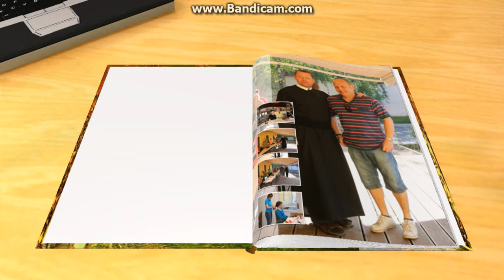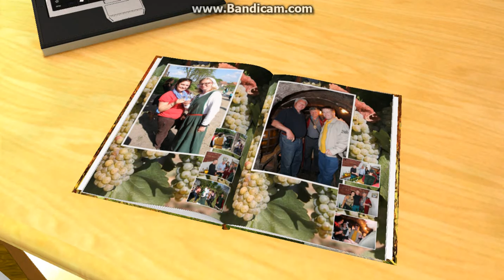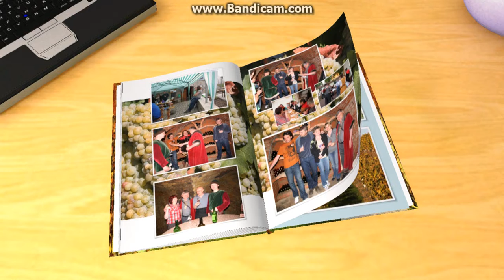PUTOVÁNÍ ZA VÍNEM SE SVATÝM KLEMENTEM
První ročník putování v obci Hodonice a Tasovice.Foto Rostislav Lattner